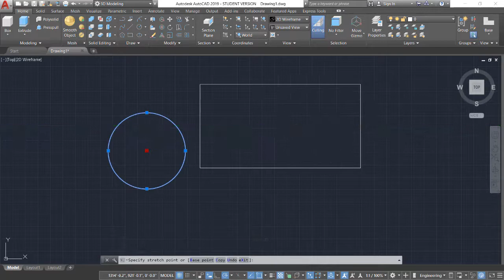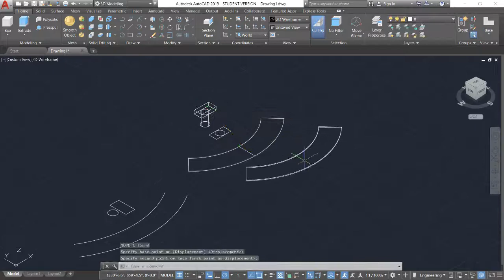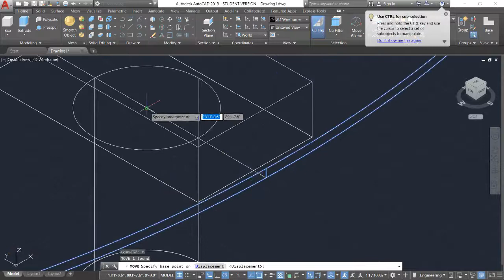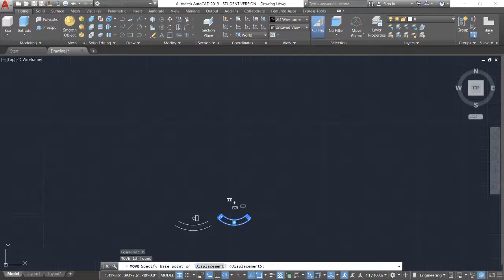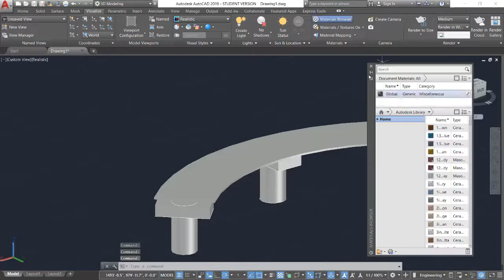3D Modeling of a Bridge using Autodesk AutoCAD